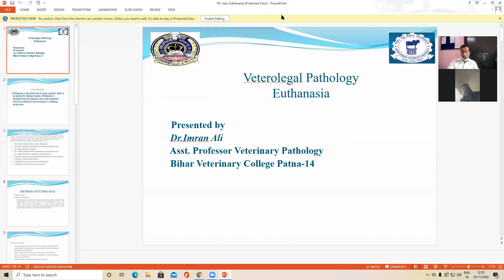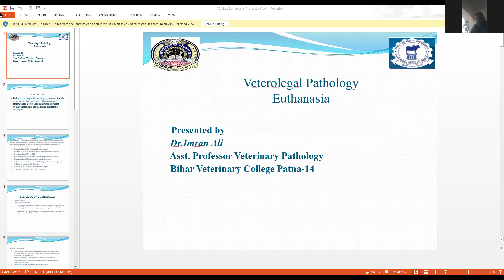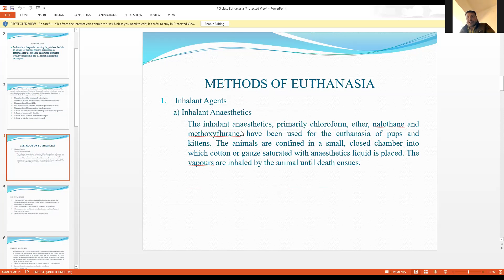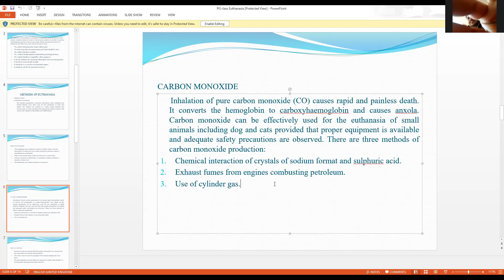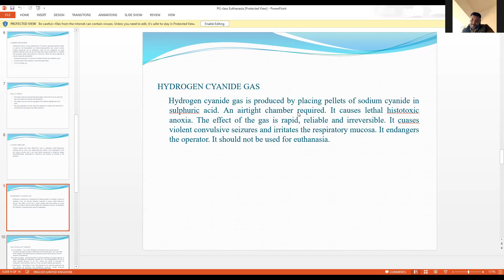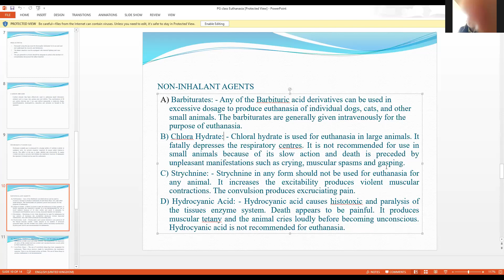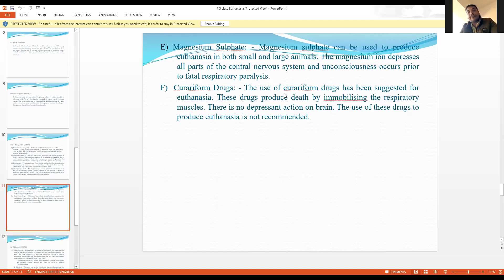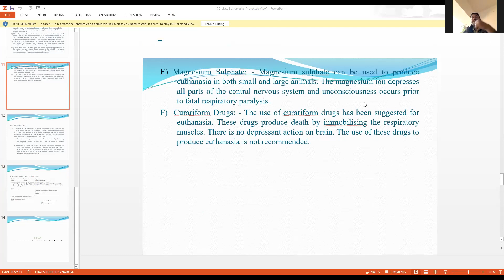Veterolegal Pathology Euthenesia of the Animal by Dr. Imran Ali, Veterinary Pathology, BVC, Patna